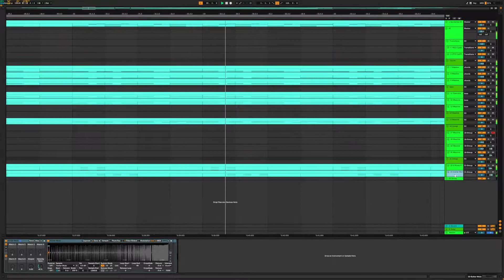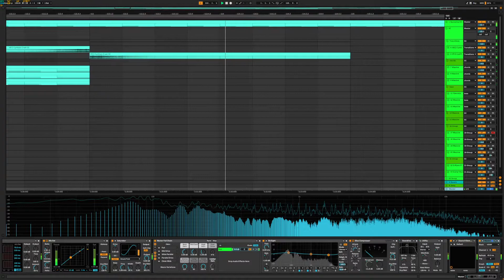Psyonik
Just some trance thing I made before Photosense.